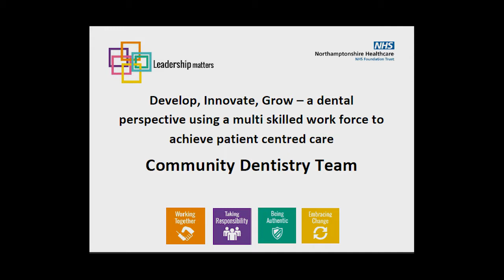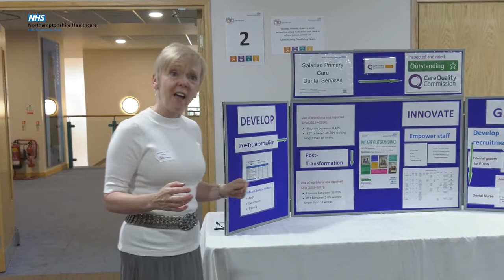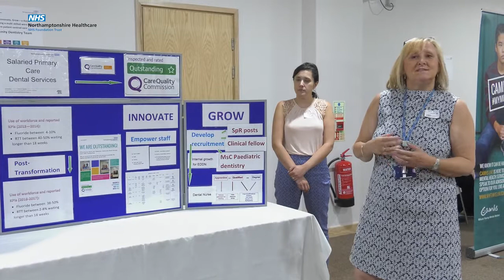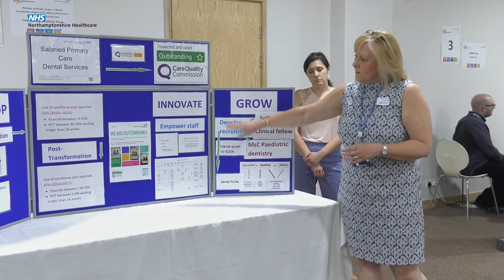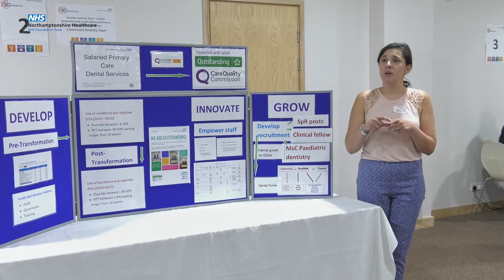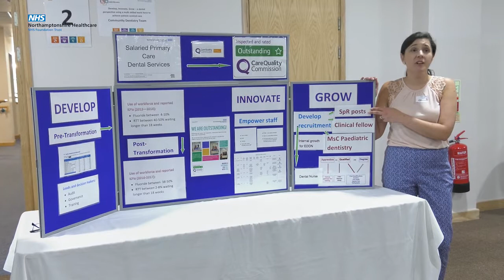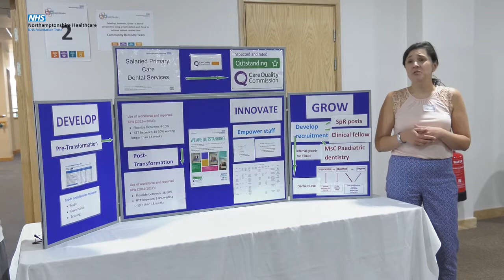Community Dentistry Showcase - Leadership Matters July 2017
Specialists in special care dentistry providing specialist dentistry for patients unable to visit general dentist practice due to their special needs, learning disabilities, significant health problems or other issues that prevent them from accessing a regular service.